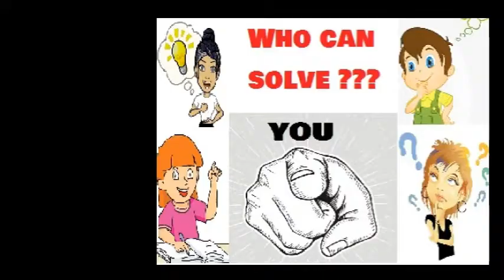# 173 - Who can solve my problems? Who has solution for my problems?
Sony Jeyaseelan
Vallioor, Tamilnadu
India